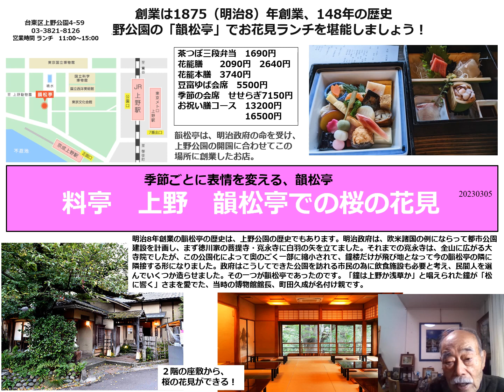２０２３０３０５ 料亭 上野 韻松亭での桜の花見会食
＃　今日の話題　＃　日常会話に使える一口知識　　＃　季節の変化

２０２３年３月１８日が東京の桜の開花日。
上野には約７００本の桜があり、桜祭りが開かれる。

上野の花見の際、料亭・韻松亭での食事をお勧めします。
１４８年の歴史を誇る老舗で、
上品な懐石料理が楽しめる店。